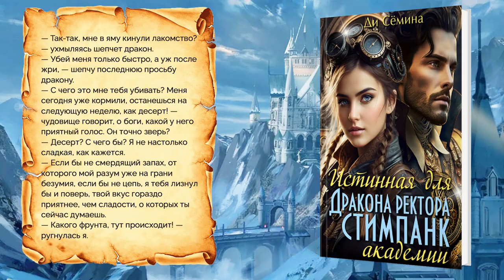Новость про книгу Истинная для Дракона ректора Академии стимпанк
Еще коротенько сделал видео о скидочке на книгу! Всё для Вас!